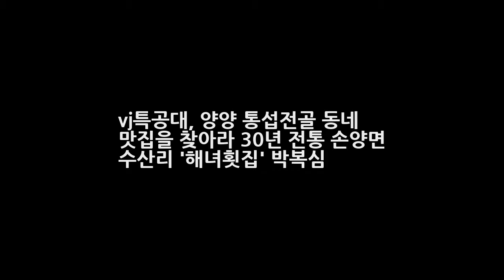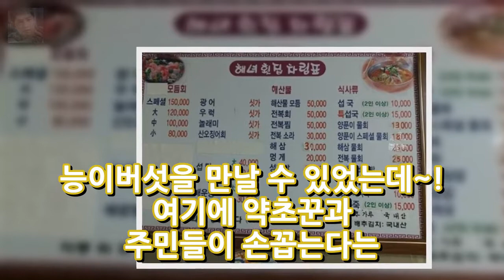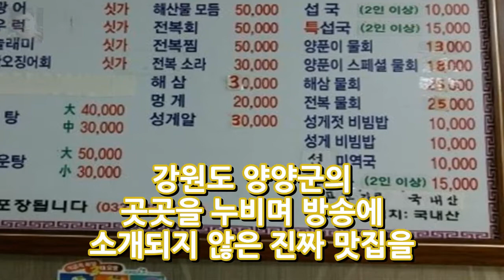vj특공대 양양 통섭전골 동네 맛집을 찾아라 30년 전통 손양면 수산리 해녀횟집 박복심 엔터테인먼트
vj특공대 양양 통섭전골 동네 맛집을 찾아라 30년 전통 손양면 수산리 해녀횟집 박복심 - 특공 작전! 동네 맛집을 찾아라 - 10월 13일 밤 10시에 방송되는 KBS2 에서는 강원도 양양군에 꽁꽁 숨은 진정한 맛집을 찾아갔다. 사전조사도 섭외도 없다~ 현지 주민들 사이에서 소문난 맛집을 직접 찾아 나선다!
김고은 증권가 찌라시 몸매 패션 사진 박소담 김고은 구분 총정리  엔터테인먼트: